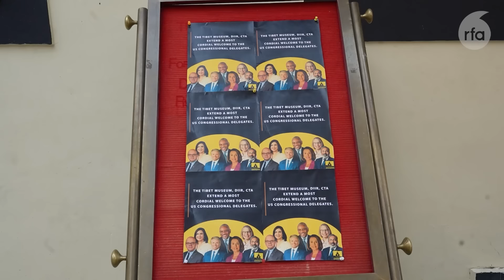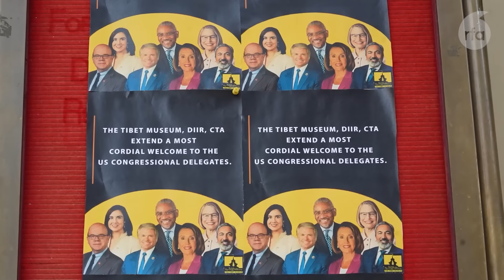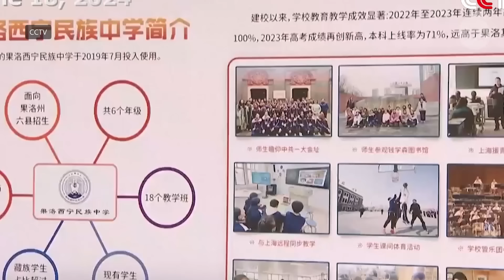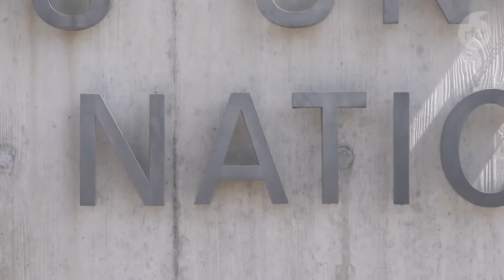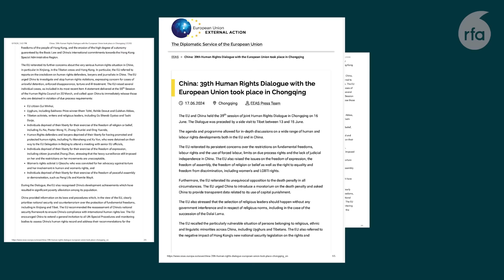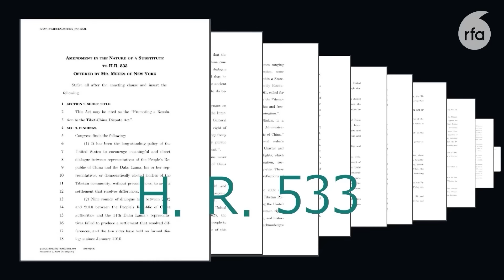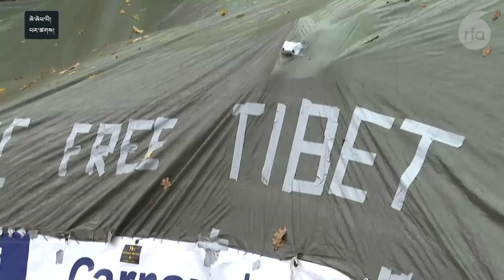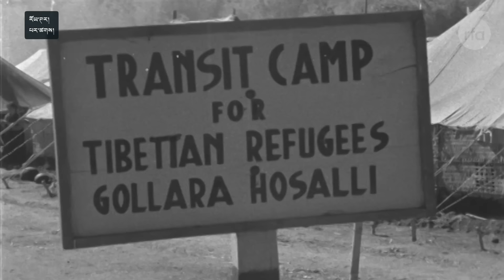News | US delegation visit Dalai Lama, Tibetan exile community in Dharmsala | Xi-xinping in Qinghai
ཨ་རིའི་གྲོས་ཚོགས་ཀྱི་སྐུ་ཚབ་ཚོགས་ཆུང་གི་འཐུས་མི་རྣམ་པས་བཞུགས་སྒར་རྡ་རམ་ས་ལར་༧གོང་ས་༧སྐྱབས་མགོན་ཆེན་པོ་མཆོག་ལ་མཇལ་ཁ་ཞུས་ཤིང་།  བོད་དོན་རྩོད་རྙོག་སེལ་བའི་ཁྲིམས་ཡིག་གཏན་འབེབས་བྱུང་པ་འདི་ཕྱག་རྟགས་སུ་འབུལ་ལམ་ཞུས་འདུག
རྒྱ་ནག་གཞུང་གིས་༧སྐུའི་ཡང་སྲིད་འདེམས་སྒྲུག་ཐད་འབད་བརྩོན་བྱེད་བཞིན་ཡོད་ཀྱང་། ཨ་རིས་དེ་ལྟར་བྱེད་བཅུག་གི་མིན་ཞེས། ཨ་རིའི་སྐུ་ཚབ་ཚོཊ་ཆུང་གི་ཚོགས་གཙོས་གསུངས་འདུག
 ཞི་ཅིན་ཕིང་གློ་བུར་དུ་མཚོ་སྔོན་དུ་འབྱོར་ཏེ་དགོན་སྡེ་དང་སློབ་གྲྭ་ཁག་ཏུ་བརྟག་ཞིབ་བྱེད་ཡོད་ཅིང་།  ཟི་ལིང་གྲོང་ཁྱེར་དུ་གསང་རྒྱ་དམ་པོ་དང་དམ་དྲག་ཆེན་པོ་བྱས་ཡོད་པ་བོད་ནང་ནས་གནས་ཚུལ་བརྗོད་བྱུང་།